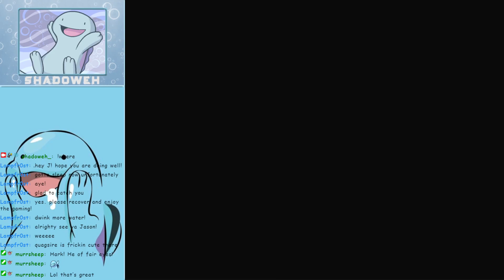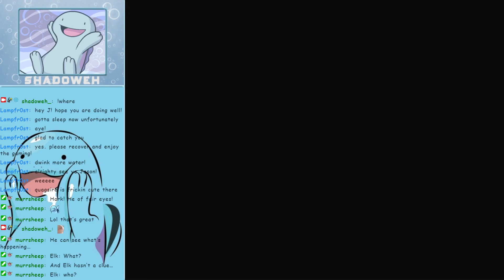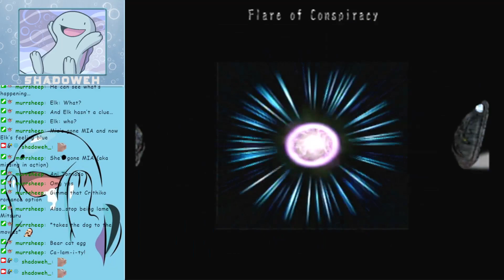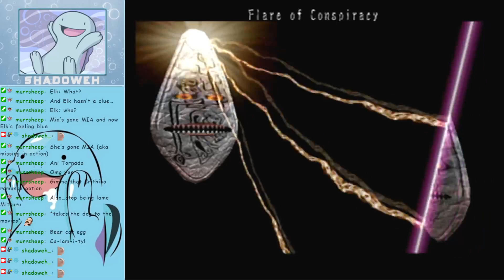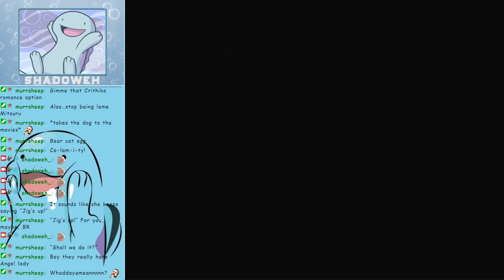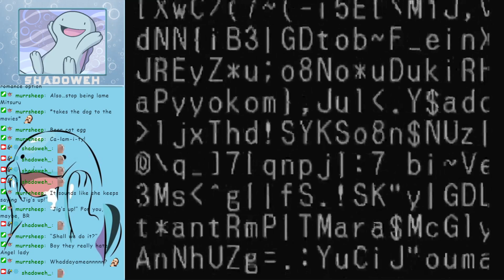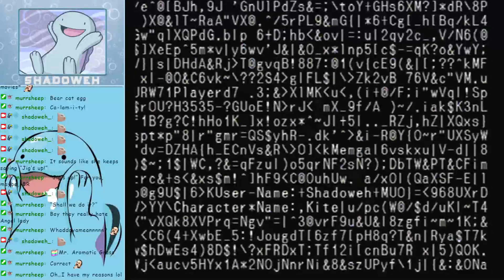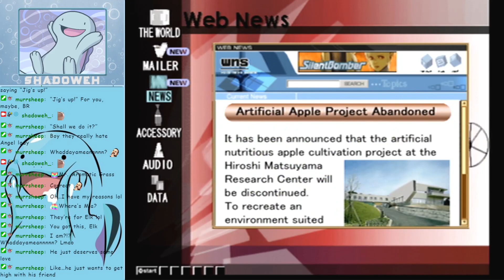.hack/Outbreak Bitparty Part 3